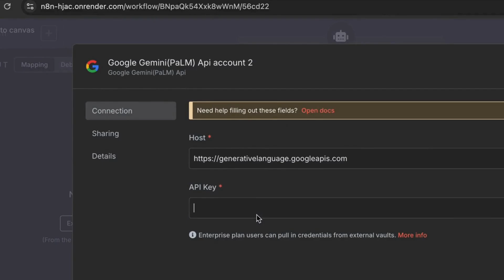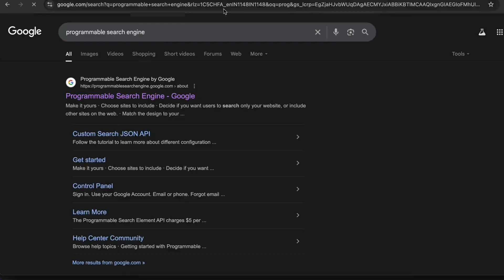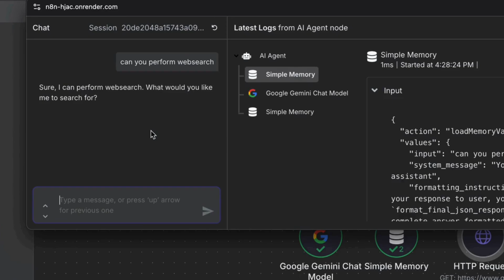Build a Google Search AI Agent in Under 2 Minutes! (n8n Tutorial)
Build a powerful AI Agent that can search Google in under 2 minutes! In this step-by-step n8n tutorial, we'll show you how to build a custom web-enabled chatbot using the n8n AI Agent node, Google Gemini, and the Google Custom Search API. No complex code required!

This is the perfect project for anyone looking to get started with AI automation and build practical AI agents. We'll guide you through every step, from setting up the trigger to configuring the API keys and testing the final chatbot.

🕒 **TIMESTAMPS:**
0:00 - What We're Building
0:07 - AI Agent & Trigger Setup
0:14 - Connecting the Google Gemini Model
0:21 - Getting Your Google AI API Key
0:41 - Adding Memory to the Agent
0:45 - Setting Up the Google Search Tool (HTTP Request)
1:04 - Creating Your Custom Search API Key
1:15 - Finding Your Search Engine ID (cx)
1:45 - Finalizing & Saving the Workflow
1:51 - LIVE TEST: AI Agent Searching the Web!

🔗 **RESOURCES MENTIONED:**
- n8n (Workflow Automation): [Link to n8n website]

🤖 **Want to learn more about AI and automation?**